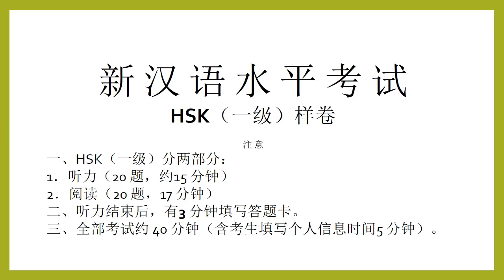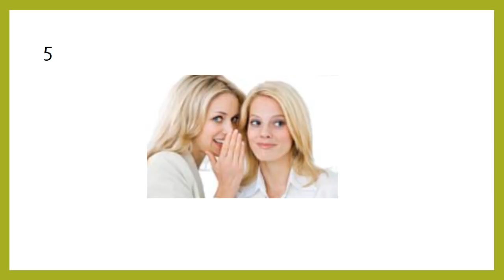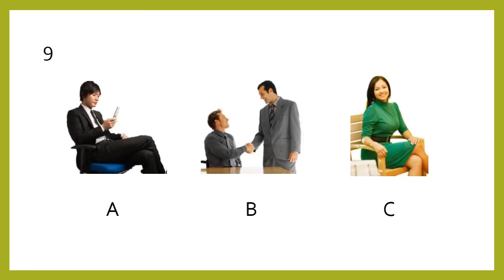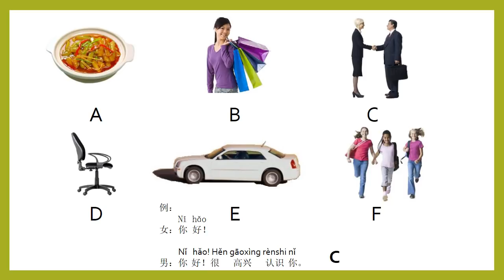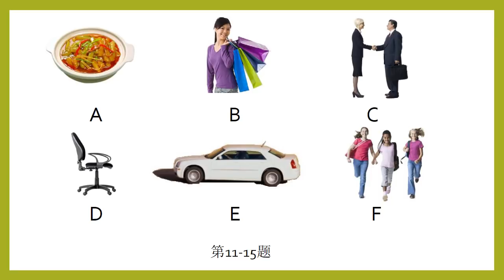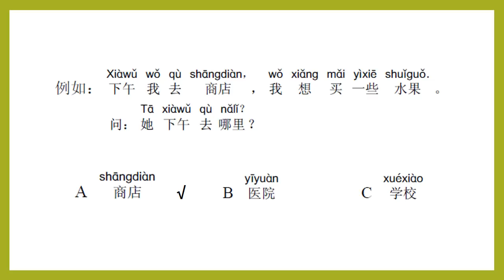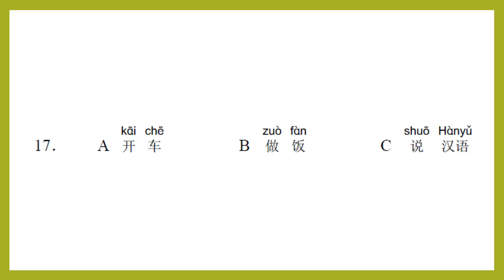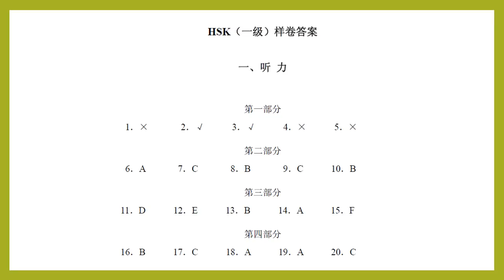HSK level 1 sample test - listening汉语水平考试 一级听力样卷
Dear everyone, thank you for supporting my video. From today, I am going to add more useful knowledge to this channel. I always wondering what is the fast way to improve for those who already learn Chinese for a while, and here I have an answer: To continually discover and correct the mistake one will make, and avoid repeating those mistakes. By doing that, I will need you to write somethings down, maybe a dairy or a short article, then, I will look for the mistake you made, then explain clearly why you can not use like that and how chinese people use to say. If you are interested, please add my wechat: volcomwx (inform me you want to improve chinese)